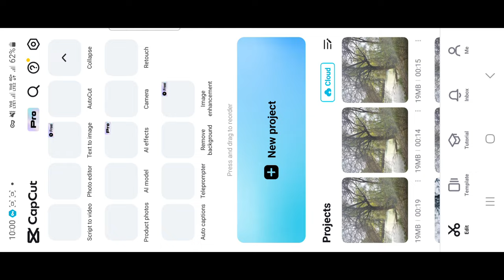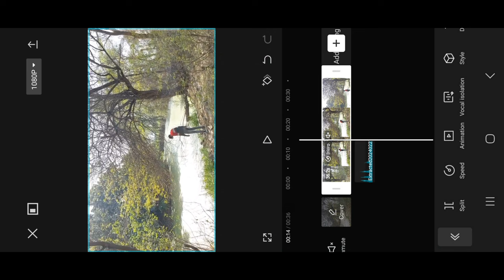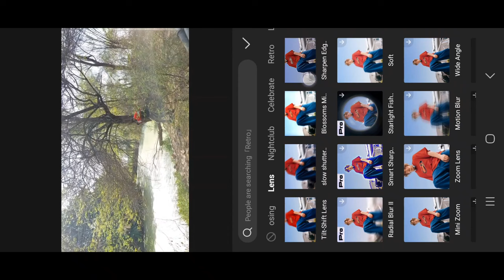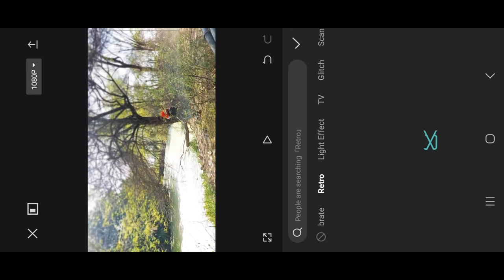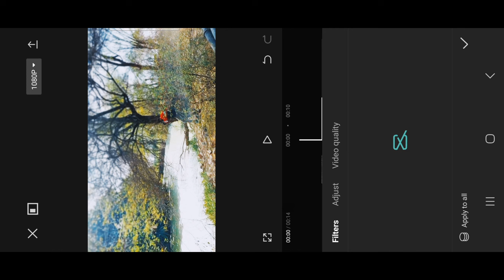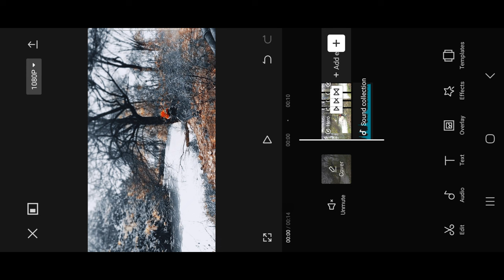Trending Cinematic Video Blur Background & Soft Glow Video Editing | Capcut Soft Glow Effect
sad reels video editing
aesthetic sad video editing
aesthetic broken video editing
how to viral aesthetic video editing
aesthetic Glow effect video editing
sad reel editing
broken reel editing in Capcut
alone aesthetic video editing
capcut pro kaise dawnlod karen
apne Cinematic Video ka Background Blur Kaise Karen
cinematic Video bc Blur in capcut
Background Blur Cinematic Video
how to edit cinematic video background blur
Blur Video Editing
Instagram viral Blur Video Editing
capcut New Glow Effect Filter
New Glow Effect video Editing
New Trending cinematic video editing
Soft Glow effect kaise dale
Soft Glow Sad video editing
how to edit Sad video editing
how to make broken reels editing
trending make reels video editing
cinematic full details video editing
cinematic reels editing
cinematic text Font animation video editing
Shoot cinematic video
Shoot or edit cinematic video
alone chale wala video editing
Green color Soft Glow Effect Kaise dalen
Chalne wala alone video kaise banaye
sayri wala cinematic video editing
broken Cinematic video editing
breakup cinematic video editing
Soft Glow effect
Golden glow light Effect video editing
Dreamy Glow effects nahi aa raha Capcut pro mai
aapni capcut pro Kai Dreamy Glow effects kaise layen
not working capital pro apk
prompts Dreamy Glow effects
Capcut pro apk kaise dawnlod karen
aapne phone mai pro Capcut kaise Chalayen
pro apk Capcut dawnlod link
iphone mai capcut kaise use karen
iphone mai capcut pro dawnlod problem
big problem iphone pro Capcut not working
problem solve capcut pro apk dawnlod
Capcut pro app kaha se dawnlod karen
iphone mai capcut dawnlod
how to capcut pro app dawnlod
pro effect not show in capcut

📷♐ EDIT REELS LIKE  :-

aesthetixlyy cinematic reels editing
aesthetixlyy reels Tutorial
aesthetixlyy same reels editing
aesthetixlyy bhai jaisa video editing
anish_pz bhai jaisa video editing
vinitt_broken_boiii jaisa video editing
vinitt_broken_boiii bhai jaisa video kaise shoot karen
vinitt_broken_boiii cinematic video editing
vinitt_broken_boiii Sad reels video editing
vinitt_broken_boiii text Lyrics editing
vinitt_broken_boiii bhai font name
vinitt_broken_boiii Glow Effect
heyy._nobi_ bhai jaisa video editing
ommns7 jaisa same video editing
ommns7 broken reels kaise banaye
ommns7 glow effect kaise dalen
ommns7 text Lyrics editing
__honey.ly__ bhai jaisa same video kaise banaye
__honey.ly__ Sad reels editing
__honey.ly__ video editing
__honey.ly__ chale wala video editing
__zubair___4x same to same video editing
__zubair___4x reels Tutorial
luvvyyy_30_ bhai jaisa same video editing
luvvyyy_30_ reels editing
Abhishek0700 bhai jaisa video editing
abhishek____07000 reels editing
abhishek____07000 jaisa Glow Effect Tutorial
Tags ⚘️ brokenvideoediting cinematicvideoediting cinematic gloweffect glo#trendingvideoediting